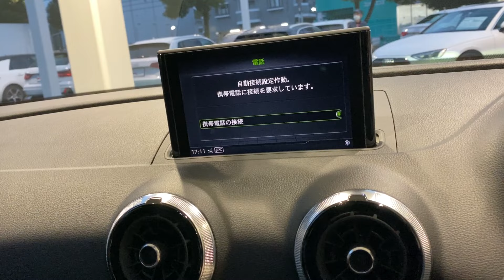2018 Audi A3 Sedan 1.4 Sport Sline Package/Sold out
仕様詳細のご確認、お見積りのご依頼、ご試乗予約、ご購入予約は、下記Webサイトよりお申込みいただけます。

新入荷車両を随時発信させていｔだいております！！
撮って出し、解説付き、趣味で編集したもの などなど・・・
ご検討の一助になりますと幸いです。